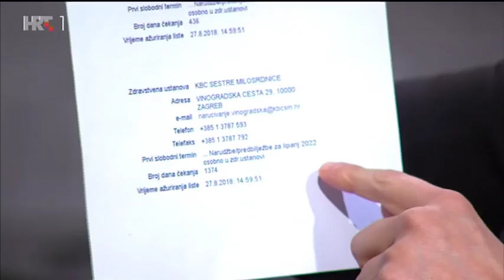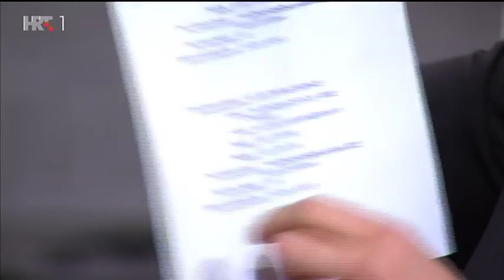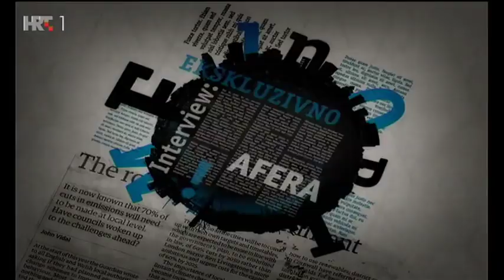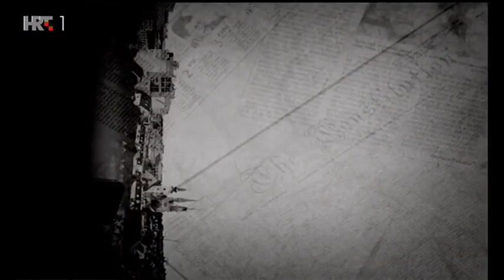Nedjeljom u 2 - Milan Kujundžić (2018.)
Gost emisije Nedjeljom u dva bio je ministar Milan Kujundžić.

Urednik i voditelj: Aleksandar Stanković